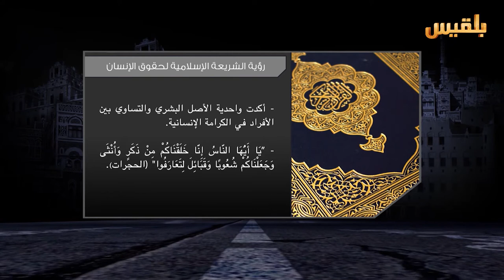لست وحدك | أسر الشهداء .. حرمان وانتظار | تقديم: عبدالله الحرازي